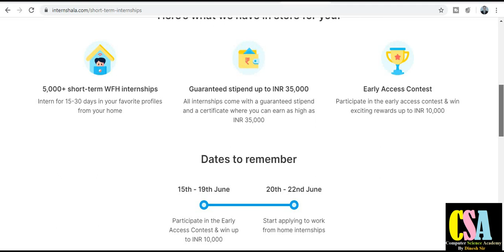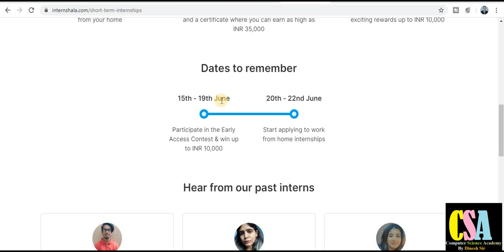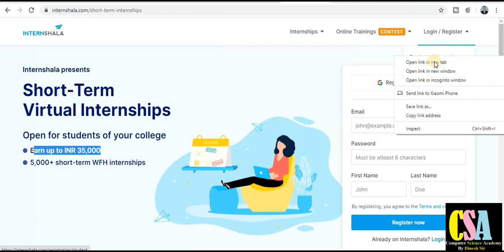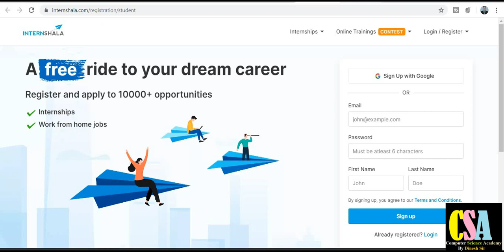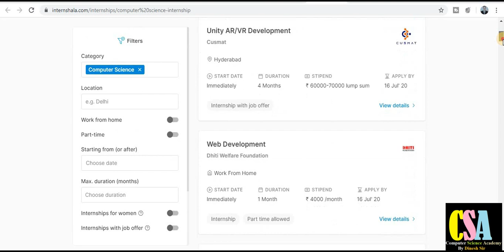15 Days Internship & Earn Rs. 35000 | Internshala Internship | Work from Home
Dear Friends!
In this video you will learn about Paid-Internship and earn Rs. 35000-/ just in 15 days.

virtual training
paid internship by internshala
internship
paid internship
internshala internship
best internship
training
work from home
online work
online work for all
paid training
virtual training